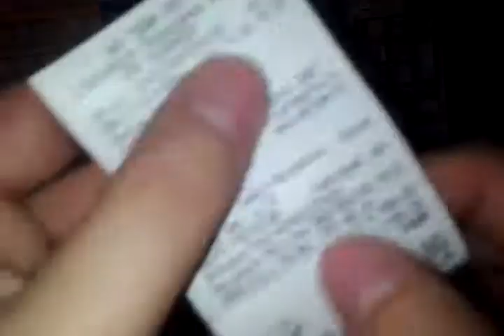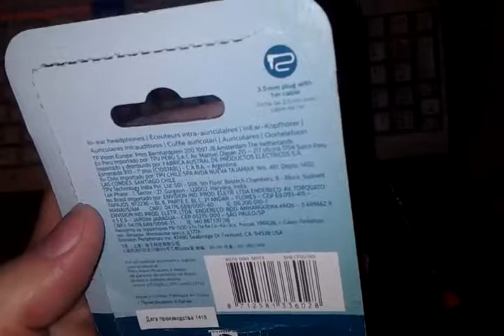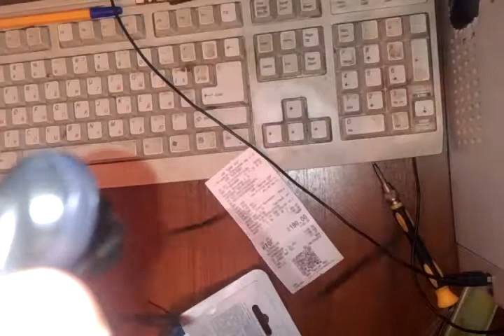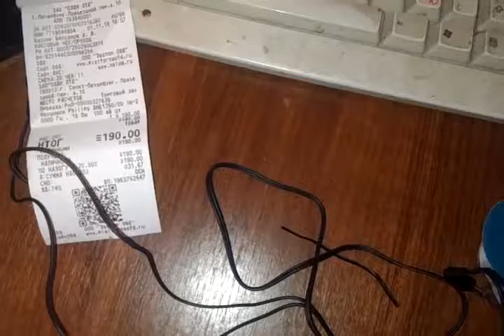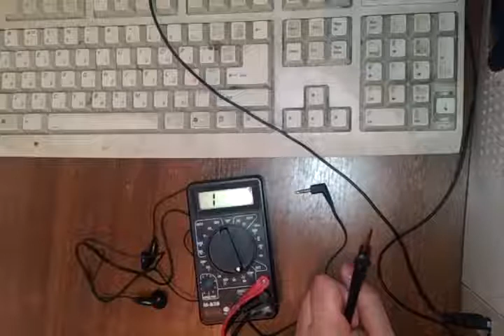Наушники Philips SHE1350 обзор отзыв и левые характеристики